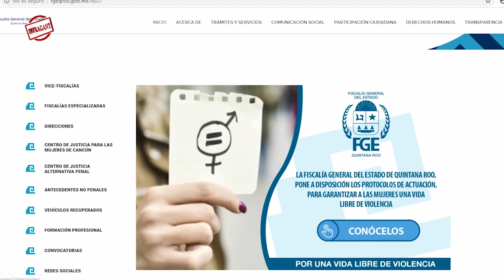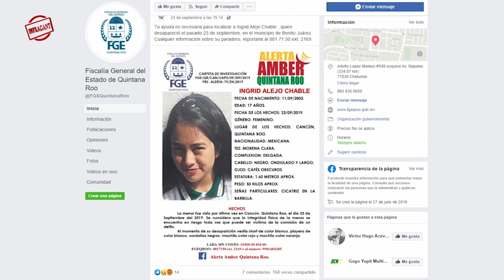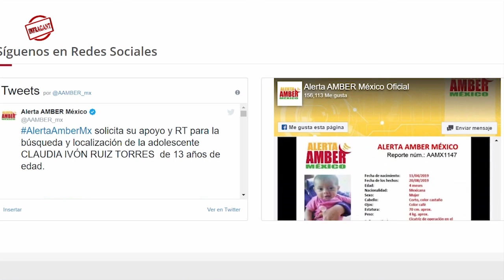Alerta Amber apoyando a difundir casos de menores desparecidos, verifica, si es real compártela